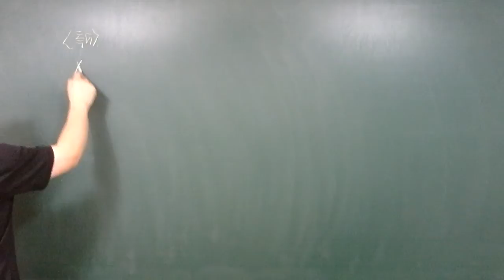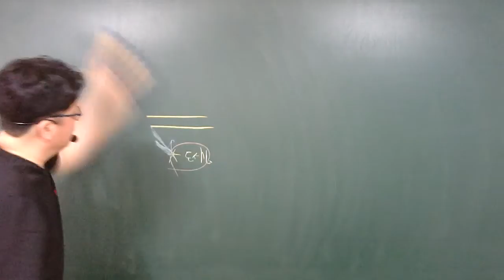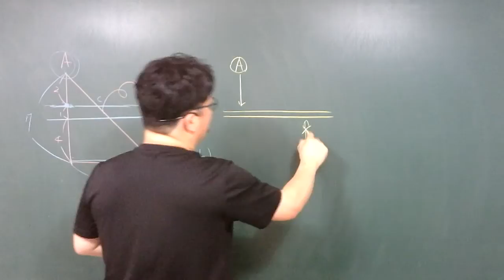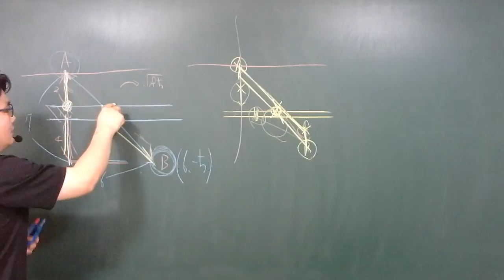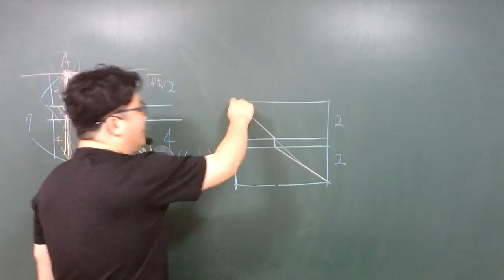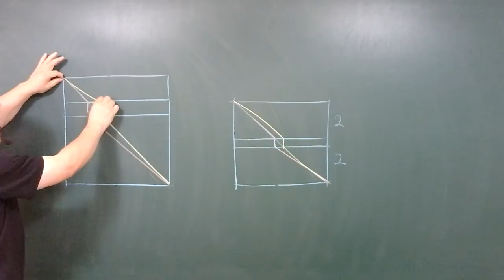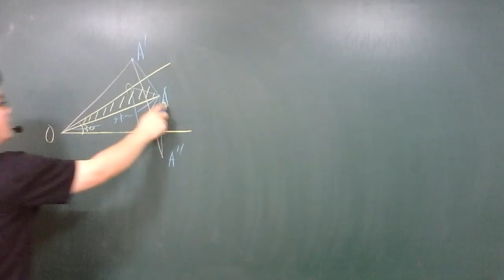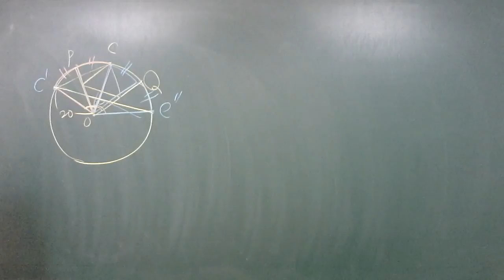20.09.15.화.고1.극선의방정식.최단거리특강(2)